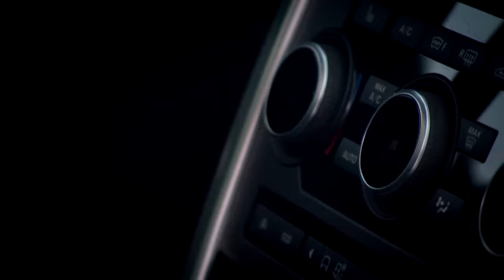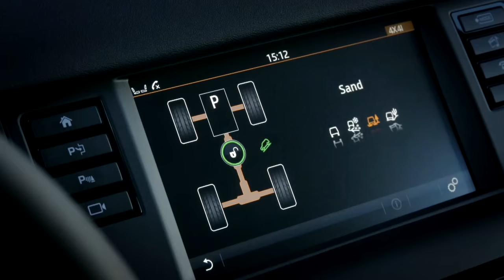Pushing The Discovery Sport To The Limit - Fifth Gear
Jonny takes the Land Rover Discovery Sport to Iceland to see if it really can be pushed to the edge, and handle almost anything. Let us know what you think about the Discovery Sport in the comments below!